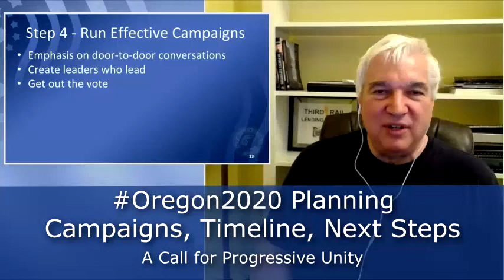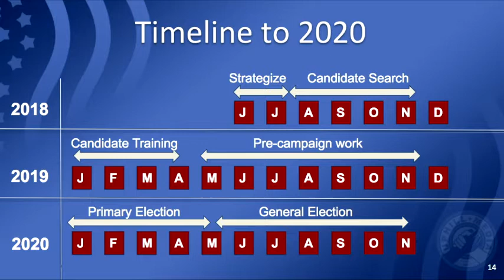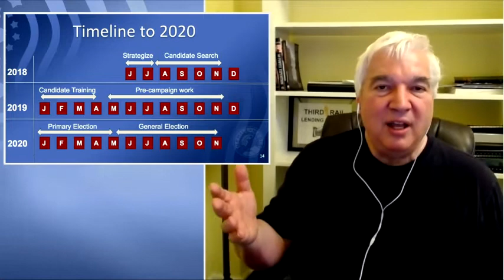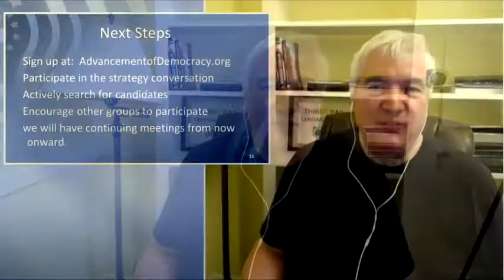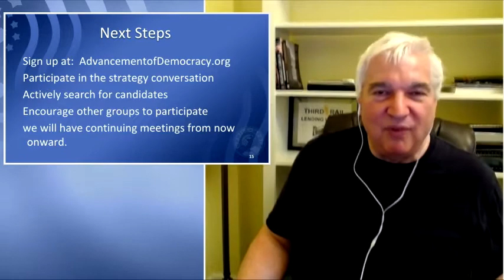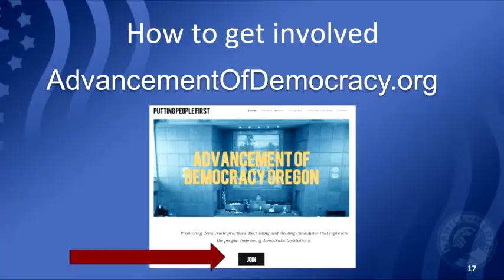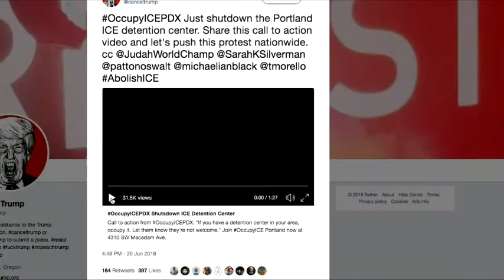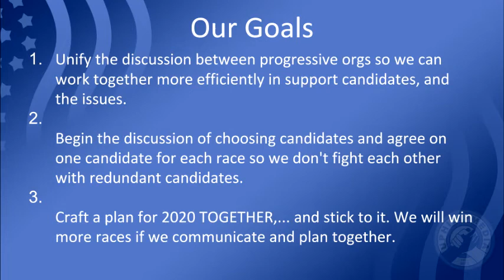Oregon 2020 Planning - Campaigns, Timeline, Next Steps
In the third part of this series Larry Taylor and John Ellis discuss campaigns, the timeline to 2020, and the next steps we must take to win in 2020.

 Uphill Media can facilitate the state wide discussion between all progressive orgs. We need to start now, working together to find and support candidates for 2020. We are unstoppable when we are unified.

Join the conversation each week, Wednesday night @ 7pm Pacific and on social media with hashtag Oregon2020.

and join our mailing list and action group. Let's communicate and combine forces to put democracy for the people back into our government in 2020.